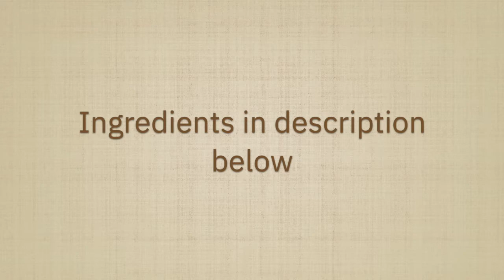FILIPINO STYLE BEEF STEAK (BISTEK) WITH BITTERMELON (AMPALAYA) | Show-Me Home Cooking | 038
This video will show you how to make Filipino Style Beef Steak with Ampalaya. This recipe is known by Pinoys as Bistek from the obvious English words beef steak. In most Western countries,  beef steak is usually a flat cut of beef meat marinated in just salt and pepper (ground) that is grilled, pan-fried or broiled. For Pinoys, our version of  Bistek is made of thin slices of beef marinated in lemon juice, soy sauce and garlic. And to make it healthier, some veggies can be added into this recipe such as ampalaya, broccoli, snow peas , asparagus and green beans to name a few.

Ingredients:

1 ½ lbs. beef sirloin, cut in thin inch-wide strips
2 bittermelon (ampalaya), cut horizontally (shown on video)
   NOTE : Ampalaya can be substituted with broccoli, snow peas, asparagus, green beans
1 big sized onion, cut into rings and separate
4-6 cloves garlic, minced (add more if you’re a garlic lover)
¼ tsp. ground black pepper
3 tbsp. soy sauce , add more if needed or add 1 tsp. oyster sauce (optional)
1 tbsp. lemon juice
1 medium sized onion
¼ cup water
cooking oil